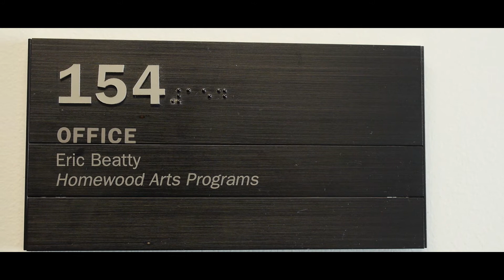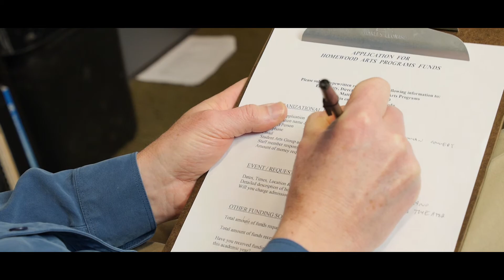OLGA Intro Video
The opening video of OLGA!